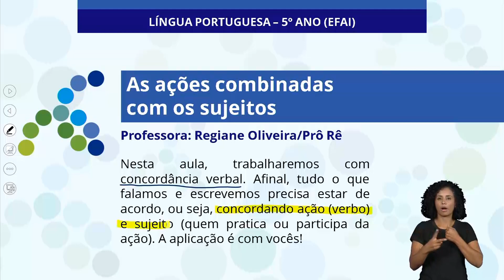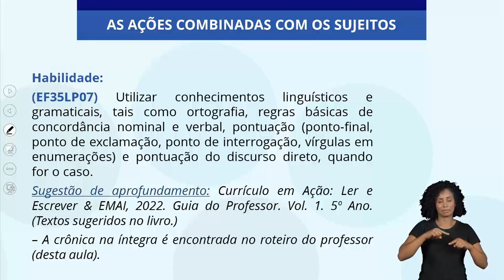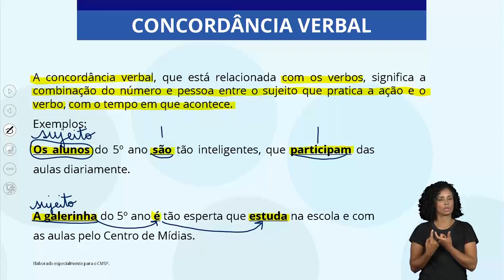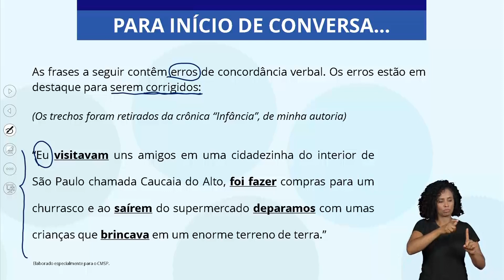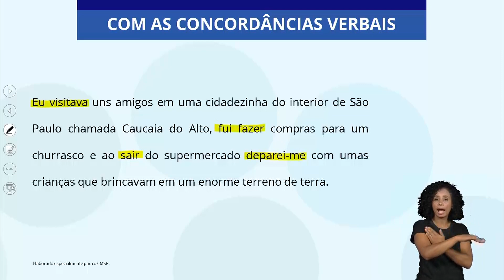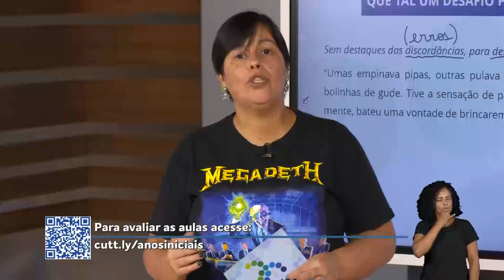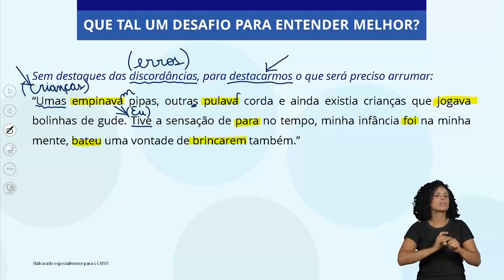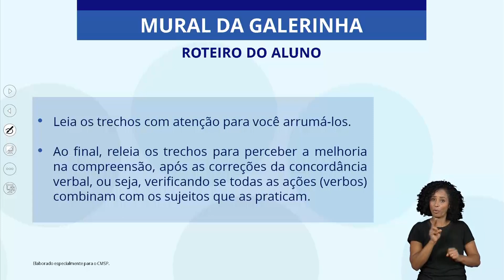19/04/22 - 5º Ano EF - Língua Portuguesa - As ações combinadas com os sujeitos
Docente estúdio: Regiane O. Santos